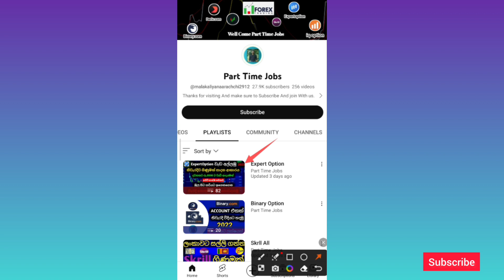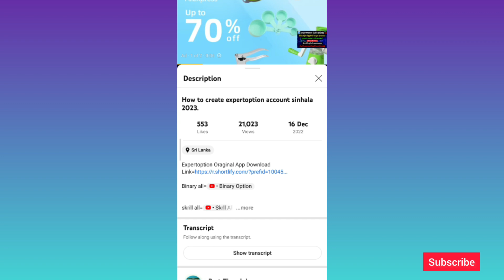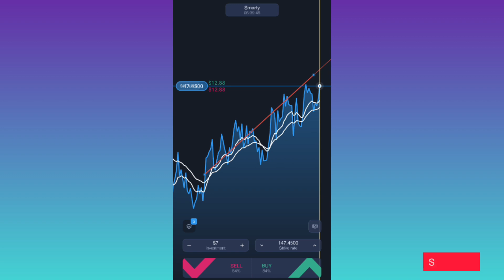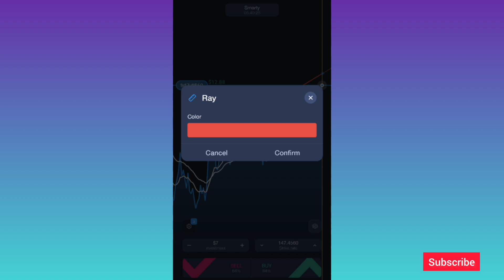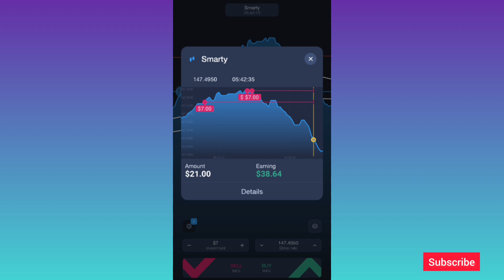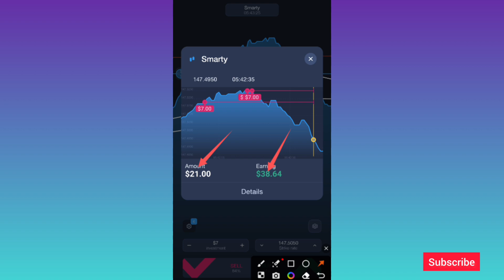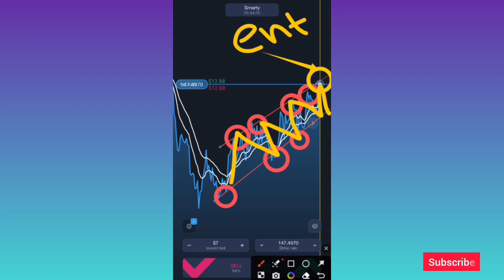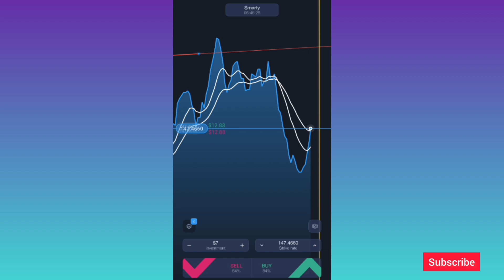Expertoption Real Account Live Trading Sinhala